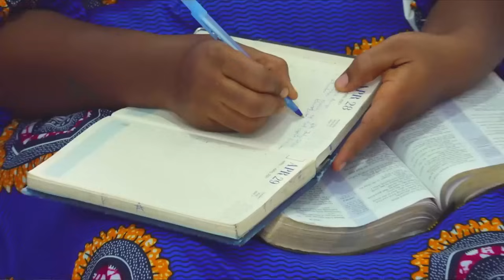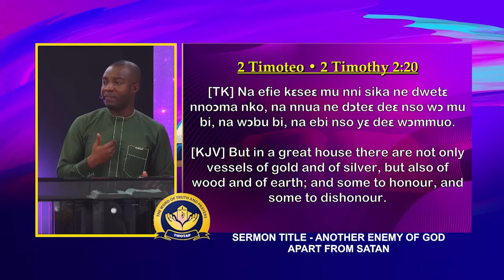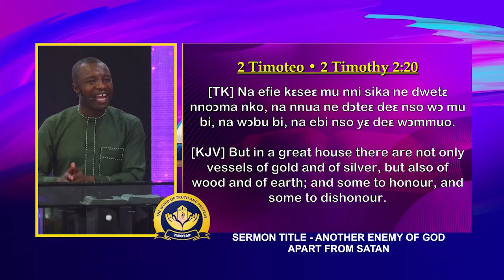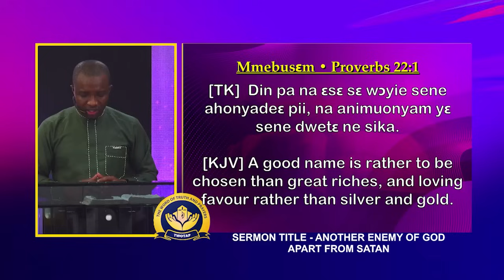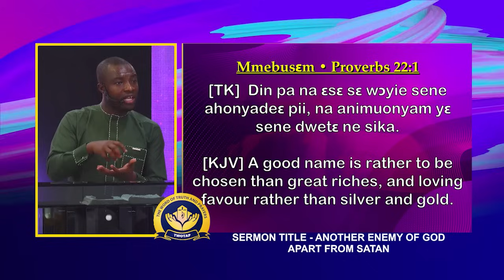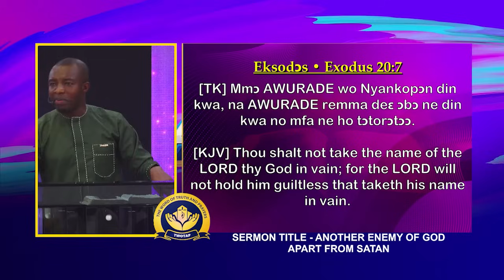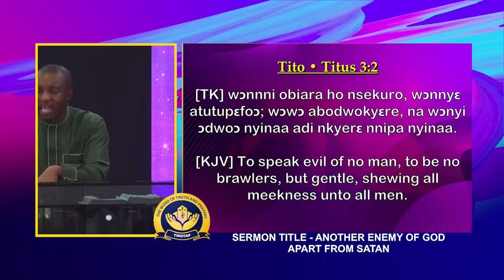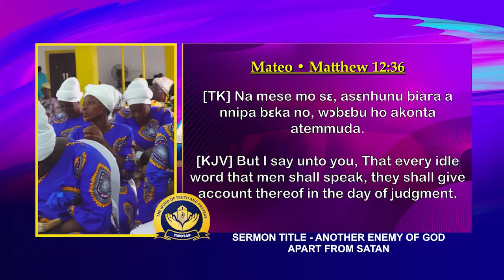ANOTHER ENEMY OF GOD APART FROM SATAN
SERMON BY EVANGELIST AWUSI // 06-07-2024 - SABBATH SERVICE